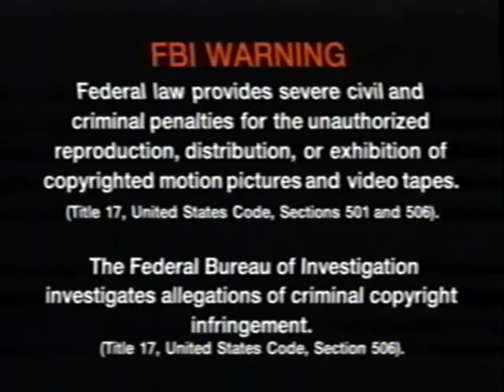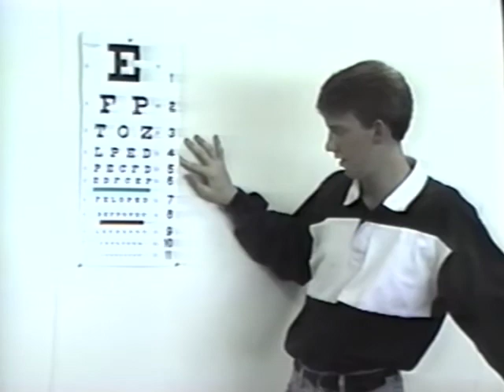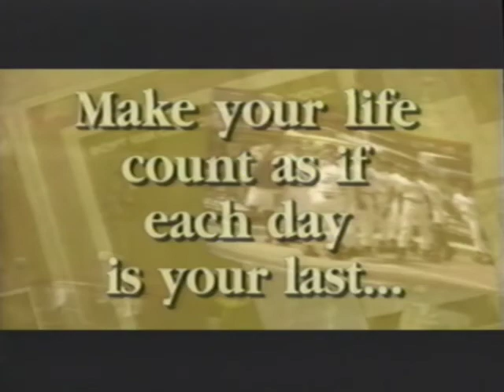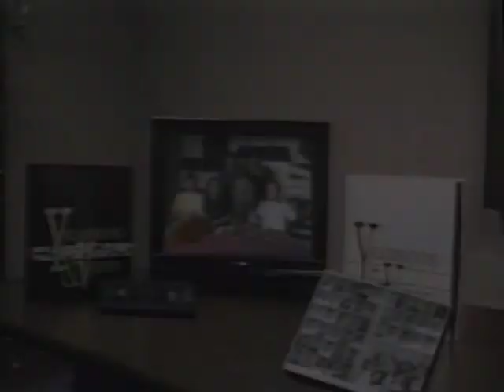Cleburne High School Video Yearbook 1992-93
Cleburne High School (Cleburne, Texas)
Video Yearbook 1992-93